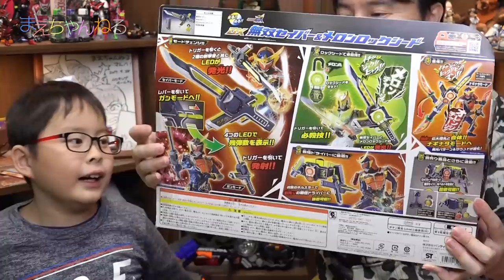DX無双セイバー vs DXビートクローザー [仮面ライダー鎧武] | まえちゃんねる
おもちゃ屋さんで中古の「DX無双セイバー」を激安でゲットしました^^
最近オンデマンド系の動画サイトに仮面ライダー鎧武が追加されたことで我が家では鎧武熱が再燃しております！
そして無双セイバーとビートクローザーで座りながら対決してみましたw

▽仮面ライダー鎧武 (ガイム) DX無双セイバー&メロンロックシード（Amazon）